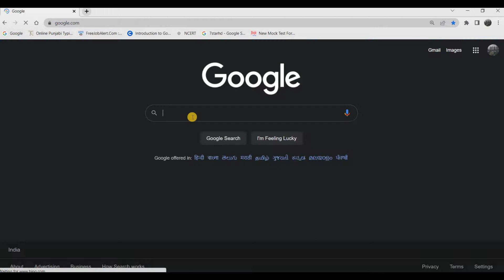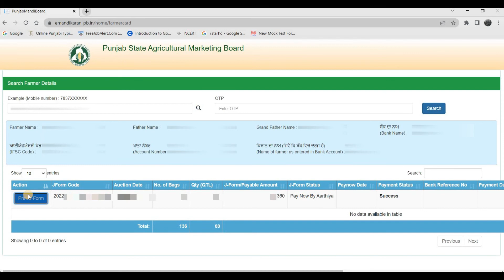How to download wheat paddy J Form invoice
How to download
how to check a linked bank account with MARKET COMMITTEE
where you get your Paddy, Wheat sale amount from the buyer or Govt
Only your Aarthiya can change your bank account number without OTP

बाजार समिति के साथ लिंक किए गए बैंक खाते की जांच कैसे करें
इस बैंक खाते में, जहां आप खरीदार या सरकार से अपनी धान गेहूं बिक्री राशि प्राप्त करते हैं
ओटीपी के बिना केवल आपकी आढ़ती ही आपका बैंक खाता नंबर बदल सकता है

ਮਾਰਕੀਟ ਕਮੇਟੀ ਨਾਲ ਲਿੰਕ ਕੀਤੇ ਬੈਂਕ ਖਾਤੇ ਦੀ ਜਾਂਚ ਕਿਵੇਂ ਕਰੀਏ
ਇਸ ਬੈਂਕ ਖਾਤੇ ਵਿੱਚ, ਜਿੱਥੇ ਤੁਸੀਂ ਖਰੀਦਦਾਰ ਜਾਂ ਸਰਕਾਰ ਤੋਂ ਆਪਣੀ ਝੋਨਾ, ਕਣਕ ਦੀ ਵਿਕਰੀ ਰਕਮ ਪ੍ਰਾਪਤ ਕਰਦੇ ਹੋ
ਸਿਰਫ਼ ਤੁਹਾਡਾ ਆੜ੍ਹਤੀਆ ਹੀ OTP ਤੋਂ ਬਿਨਾਂ ਤੁਹਾਡਾ ਬੈਂਕ ਖਾਤਾ ਨੰਬਰ ਬਦਲ ਸਕਦਾ ਹੈ

how to check a linked bank account with your Aarthiya
Sale Voucher for the Seller
j farm J-Form
जे फॉर्म